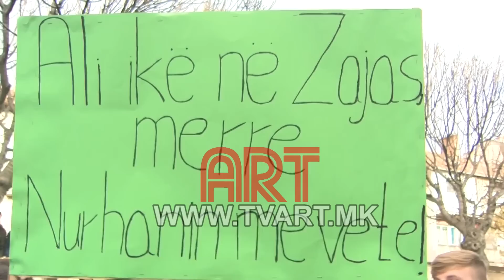PROTESTA NË TETOVË - 3